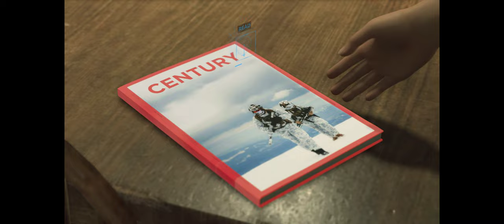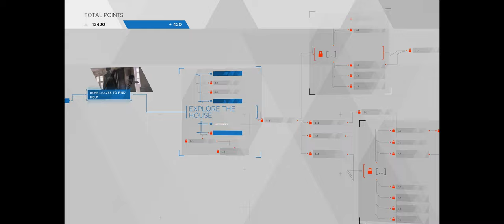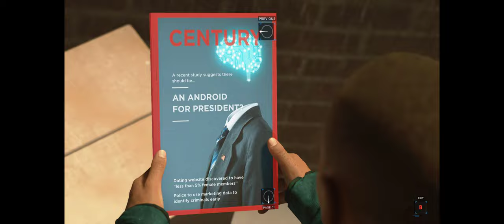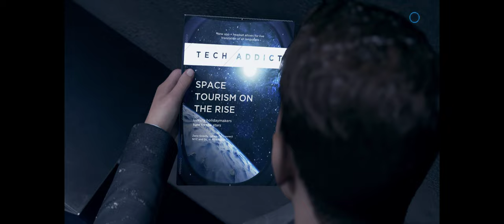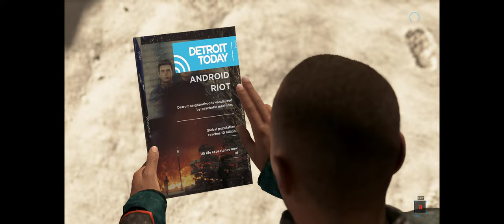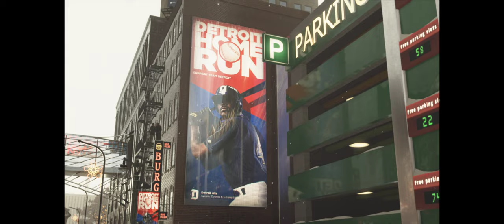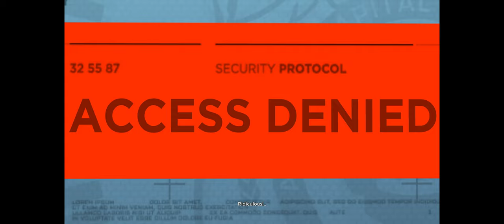Detroit: Become Human [Part 5] - Walkthrough Gameplay [ PC @ 4K x 60FPS ]